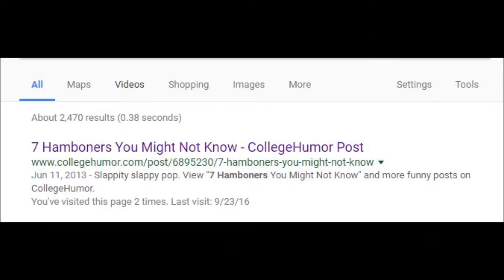XXXTentacion "Look at Me" Parody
Just when you thought this meme was dead... Enter Nick.